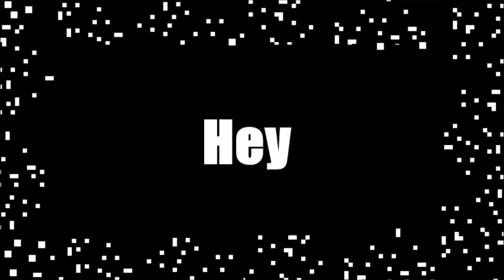Brothers Play | Digimon World Part 10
The bird went full retard this time. You'll know, and see.